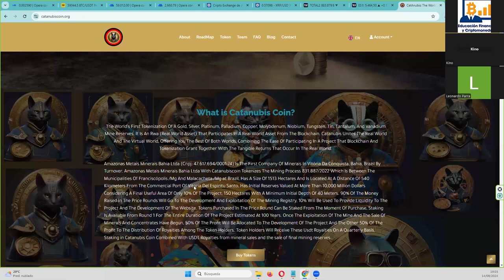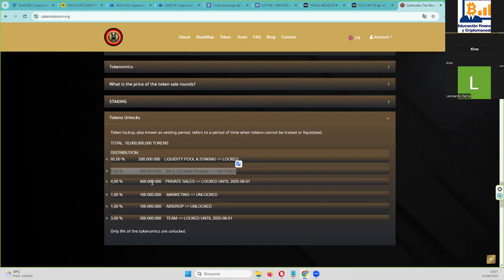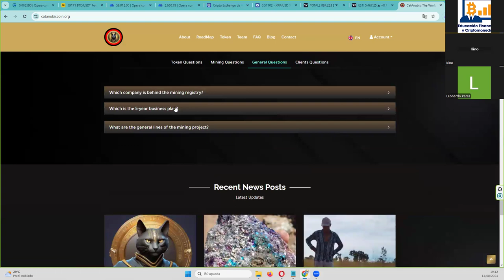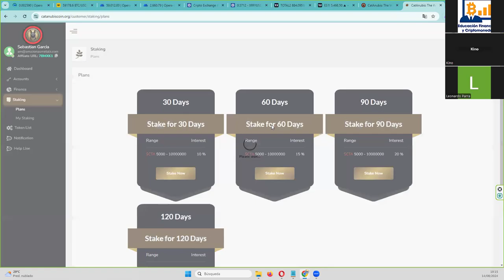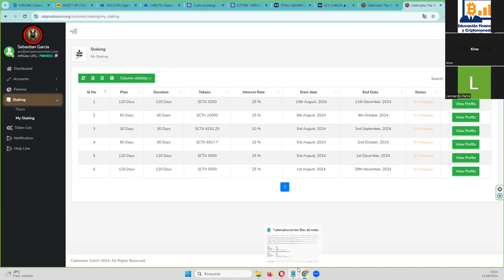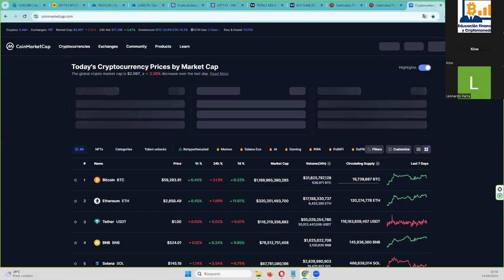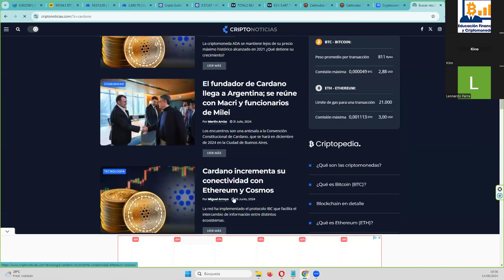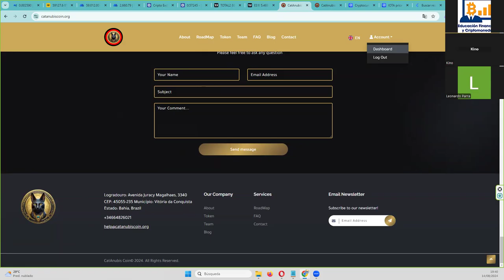CHARLAS CON SUBSCRIPTORES 14 AGOSTO 👉 Bitcoin airdrop binance RWA staking $CAC